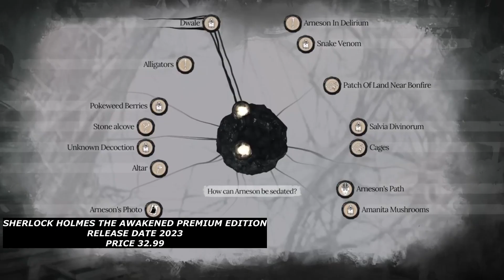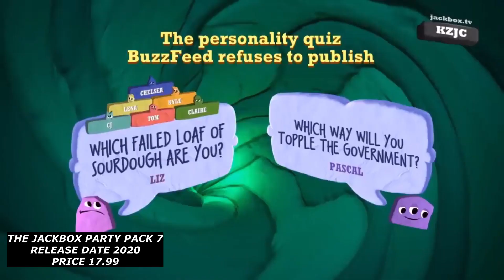Epic Games Store Game Sales(discounts)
0:00 intro
0:02 games

Here is Epic Games Store Deals of the week
check out those games if any of them interest you

Games on the list
Alan Wake Remastered
Sifu
Dying Light 2
Sherlock Holmes The Awakened
Assassins Creed Odyssey
Last Labyrinth